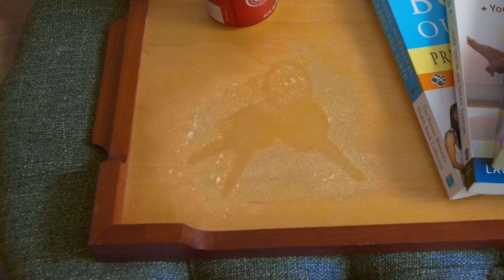We'll Be Fine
Starring:
Amelia Crabtree
Grant Redmond

Written, Directed, & Produced by Hey, Thanks.

Hey, Thanks is:
Grant Redmond (@grantredmond)
Tyler Simpson (@tyler_is_comedy)
Sean McEwan
Carolyn Swartz
Cody Tidmore (@codytidmore)